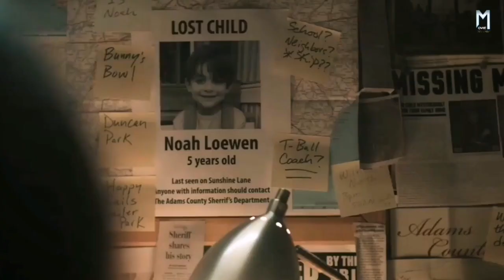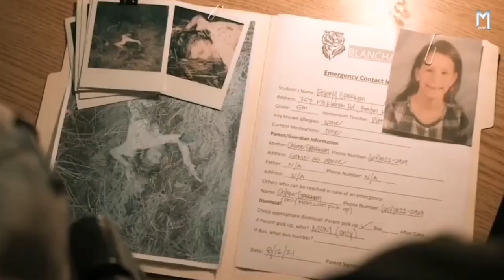अपने बच्चे को फिर से जिंदा करने के लिए ली शैतानी दुनिया की मदत | From Black (2023)